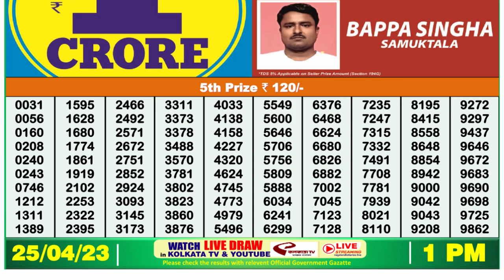🔴Dear Lottery Sambad Live 1pm today 25.04.23 Nagaland State Lottery Result